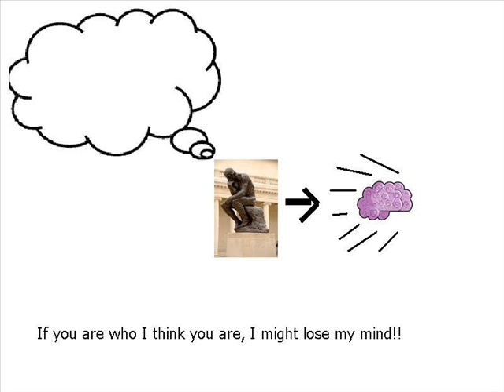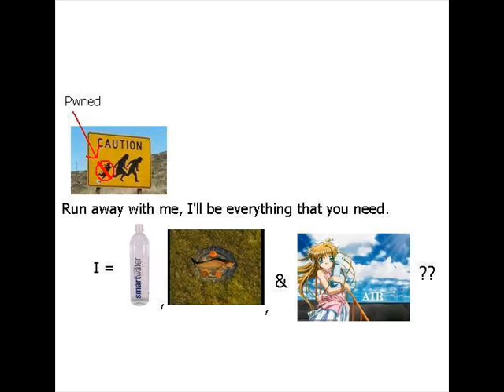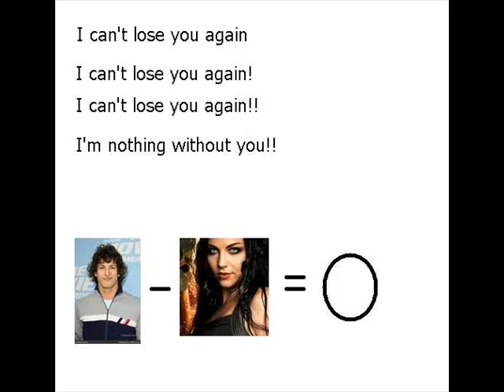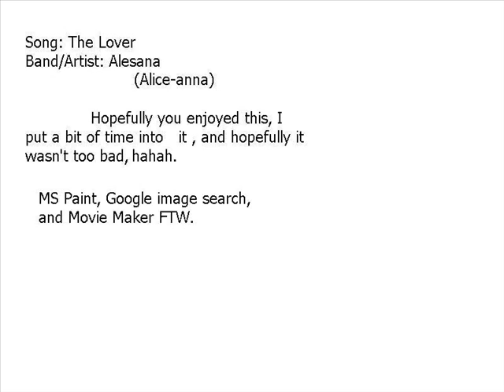The Lover - Alesana w/ lyrics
A music video to The Lover i made for a project in Lit. figured i might as well upload it as well. Though not many people will probably watch this xD Oh well, it was my first time using movie maker, hence my inexperience and simplicity of the video, so positive criticism, if any, pl0x.
Otherwise, enjoy :)